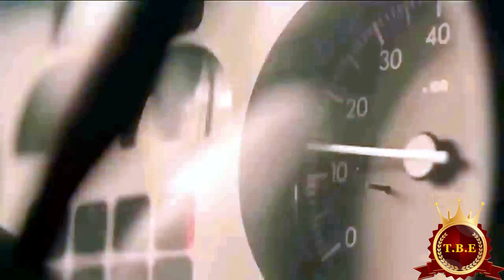NİLÜFER...OF AMAN AMAN...1976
1976 YILINA DAMGA VURAN ŞARKILARINDAN BİR TANESİ OLAN BU UNUTULMAZ PARÇANIN SÖZLERİNİ ÜLKÜ AKER YAZMIŞTIR...ŞARKININ ORİJİNALİ SUYUN ÖTEKİ YAKASINA AİT OLUP ,Giannis Kalatzis'İN SESLENDİRDİĞİ ''AMANAM'' ADLI ŞARKIDIR...NİLÜFERİN YORUMLADIĞI ŞARKININ DÜZENLEMESİNİ ONNO TUNÇ YAPARKEN PARÇAYA BAMBAŞKA BİR HAVA KATMIŞTIR...ŞİMDİ KARŞINIZA BU CIVIL CIVIL ŞARKI TEK BAŞINA EDEBİYATIN HAZIRLADIĞI KLİPLE BİRLİKTE GELİYOR...
Seni gördüğüm zaman
Of aman aman aman.
Kalbime bir şey oluyor,
Seversen halin yaman.
Adın çıkmış çapkına
Şimdi de bende mi sıra?
Seversen halin yaman.
Aman aman dikkat et,
Kalbimle oynuyorsun.
Sen beni onlar gibi
Çocuk mu sanıyorsun?
El elden üstün derler
Sonra haline gülerler,
Bak karışmam o zaman.